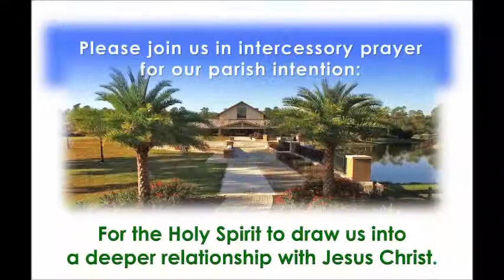Homily - 11-26-17 - “I do not know anyone who is poor”- Fr. David Scotchie